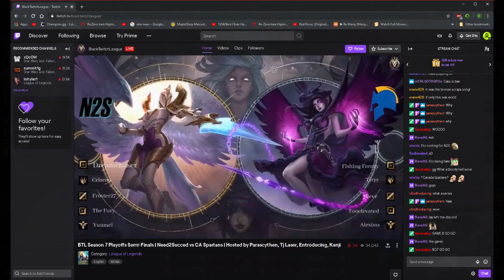CA Spartans vs Need2Succed - BTL Semi-Finals Day 1: Best Of 5 series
With a blazing start, CA Spartans get a quick lead over N2S. A quick jungle change on the side of N2S turn the tides. See how the boys bounce back in this BO5 series video, including Silver Scrapes, misplays, and just running it down to nexus.